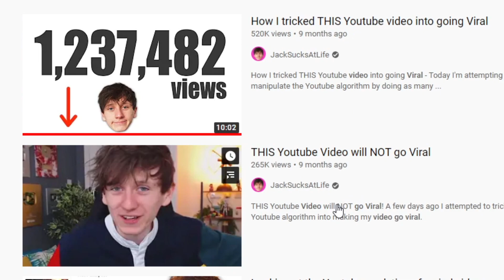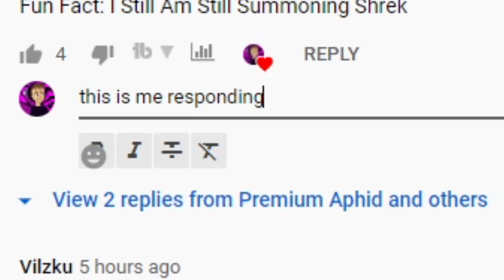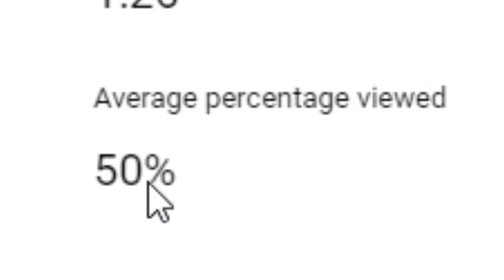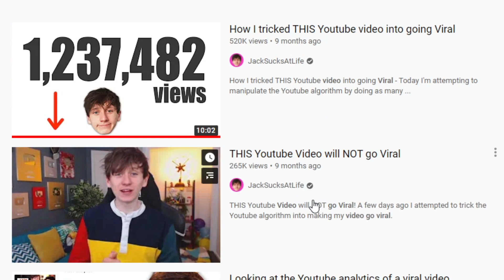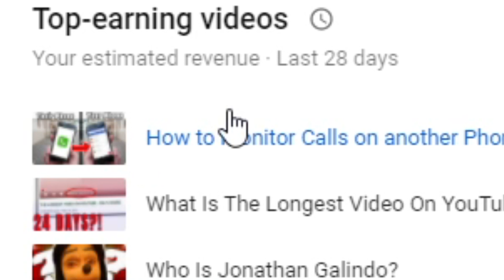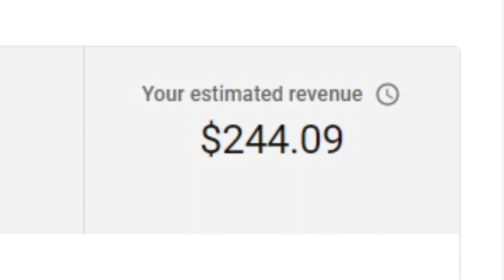TRICKING YouTube into making THIS Video go Viral...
I Forced This Video To Go Viral... Guys YouTube needs to see certain things from an audience in order for them to recommend your video. First we need to use the like or dislike button, then share the video, then comment and reply to comments, then we need to boost watch time and subscribe on the video. This is how you force youtube to recommend your video, this is what the youtube algo or algorithm looks for! This is how to go viral on youtube. Tricking youtube into making this video go viral.